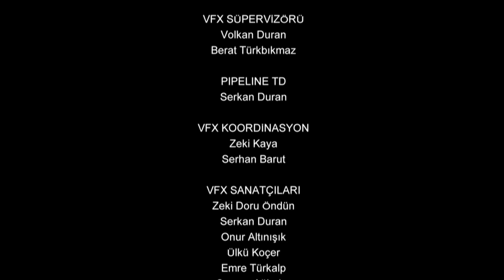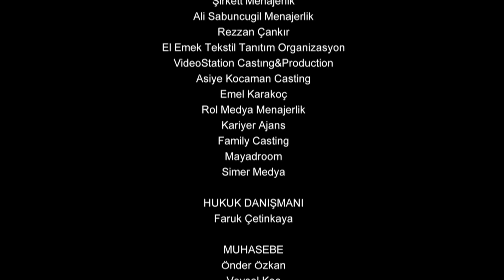Resurrection: Ertuğrul | Episode 125